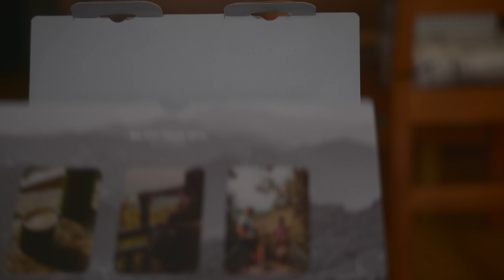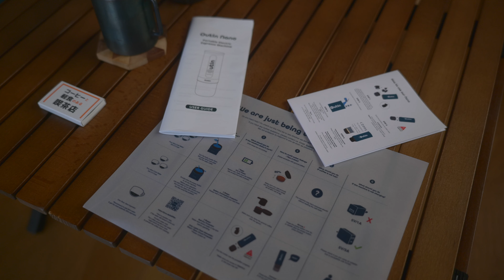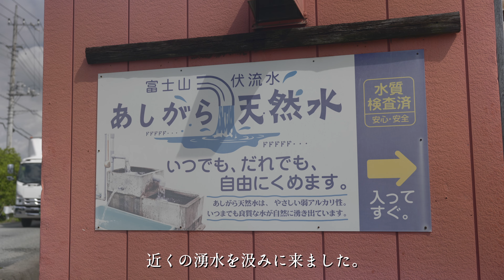ミニマムでエスプレッソな休日｜Portable Espresso Machine 「Outin Nano」｜バイクとエスプレッソと野｜Honda Zoomer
『バイクとエスプレッソと野』

気軽に持ち運びができる！
なのに本格エスプレッソが楽しめる！
しかも「野」で。

そんな贅沢で、最高にスタイリッシュな
ポータブルエスプレッソマシーンのご紹介です。

その名も。。。
「Outin Nano」

□Camera
LUMIX S5
□Lens
SIGMA 28-70mm F2.8 DG DN
□Microphone
RODE  VideoMicro

00:00　始まり
01:48　鉄フライパン紹介
03:19　ジブリ飯

※購入リンクはAmazonアソシエイトリンクを使用